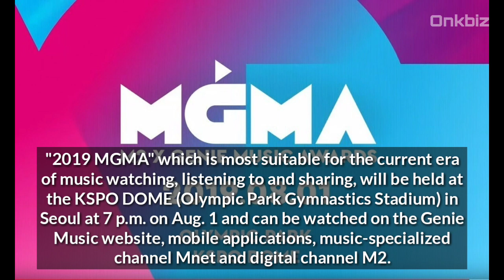TWICE To Perform Special "FANCY" Stage With A Powerful Dance Break At The "2019 MGMA"